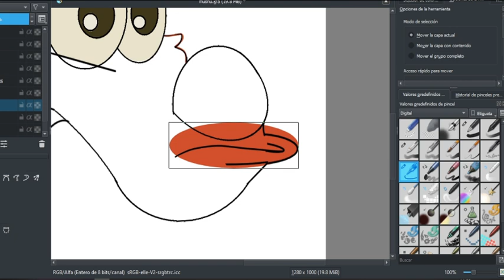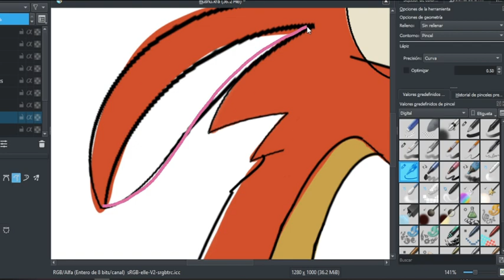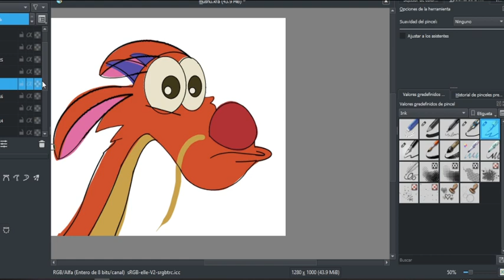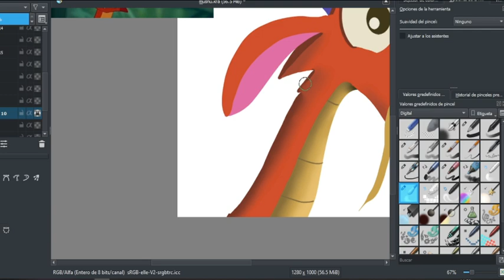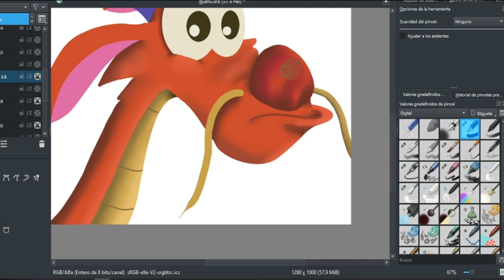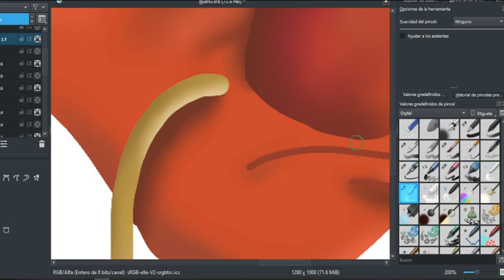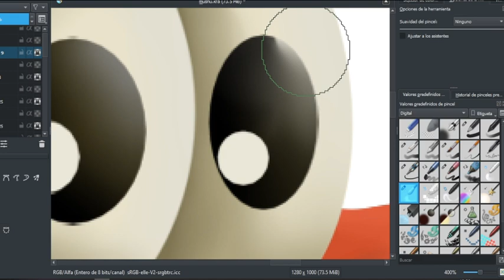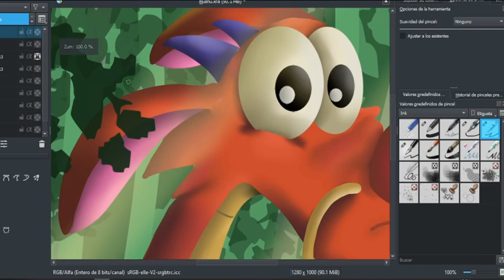🥰❤ [Speed Paint*] Mushu (Mulan) 🤯😻 🐉👹💗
Muy buenas a tod@s, mis queridos❤, les presento el speed paint de mushu de la pelicula Mulan, con una técnica un tanto realista que creo les va a gustar.
¿A quien le trajo recuerdos? :´3
Para hacerlo utilice el programa Krita, es bastante bueno, lo recomiendo bastante.